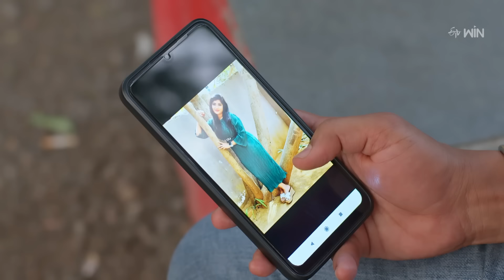Pelli Pusthakam Best Scenes: 30th April 2024 Episode Highlights | Watch Full Episode on ETV Win